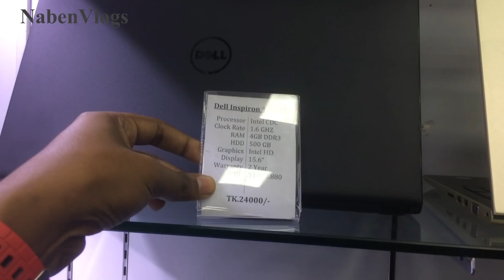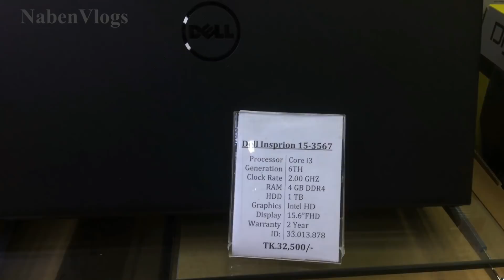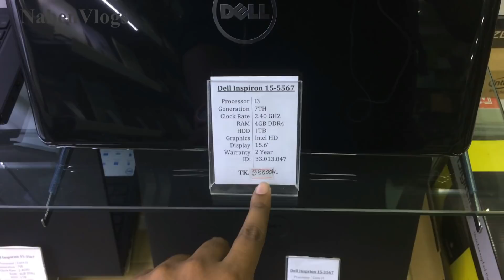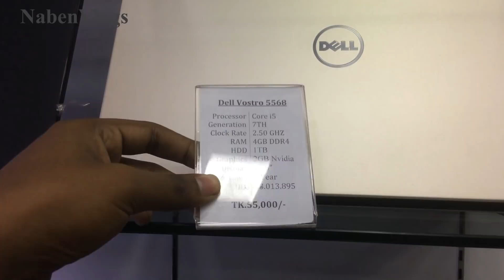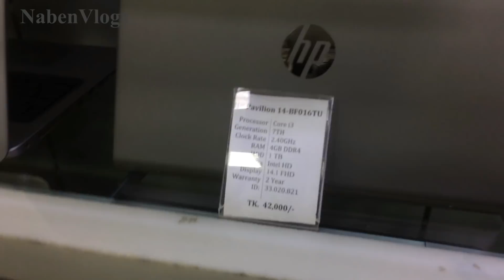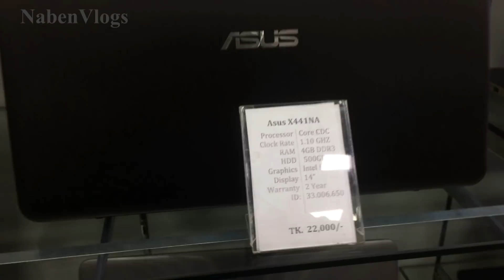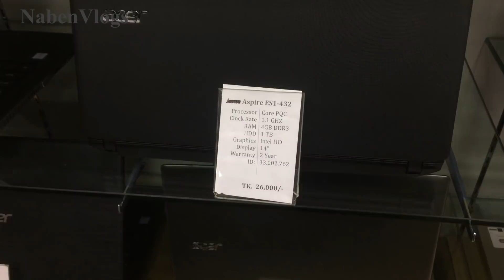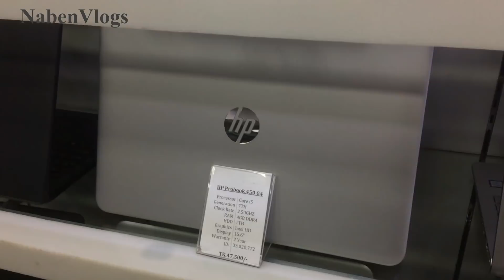Buy New Laptop In Cheap Price 🔥 Best Place To Buy [Hp/Dell/Asus/Lenovo/Acer] Laptop 🔥 In Dhaka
Address: RYANS
Multiplan Center Branch Shop 818-820, Level 8 Elephant Road Dhaka- 1213, Bangladesh
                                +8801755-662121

((((((((((((( My Phone )))))))))))))))))))

Apple iPhone SE 32 GB Unlocked, Space Gray
Apple iPhone SE 64 GB Unlocked, Space Gray
Apple Iphone 5s, 16GB - Unlocked (Space Gray)
Apple iPhone 5S 32 GB Unlocked, Silver
((((((((((((Iphone X)))))))))))))))
Apple iPhone X, Fully Unlocked 5.8", 64 GB - Silver
Apple iPhone X, Fully Unlocked 5.8", 256 GB - Silver
Apple iPhone X, GSM Unlocked 5.8", 64 GB - Space Gray